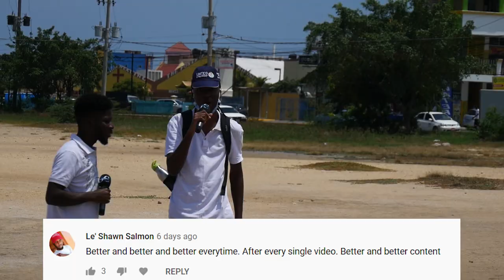Jamaican Public Freestyle EPISODE 3 SE2 (PORTMORE🔥🌴❗⚡) MUST WATCH‼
Here you will engoy the most epic STREET FREESTYLES and other public videos.
If your watching this video welcome to the OTP MOB🔥 if you want to join us
Content used are only for FUN & ENTERTAINMENT!! (this channel is family friendly *CENSORED CONTENT*)

HOSTS
‣Kemar Motionz

VIDEO GRAPHER
‣Pr3zid3nt Bazzle

TIME STAMPS

00:00 INTRO/COMMENT SHOUT OUTS
00:44 NAMES
1:13 KURK THE BARBER
2:56 KENEZI
4:04 MAZLLA
5:26 KENEZI
6:15 MAZLLA
7:17 KURK THE BARBER
9:02 KNOCKIS
10:13 OUTRO
11:08 EXTRA FOOTAGE